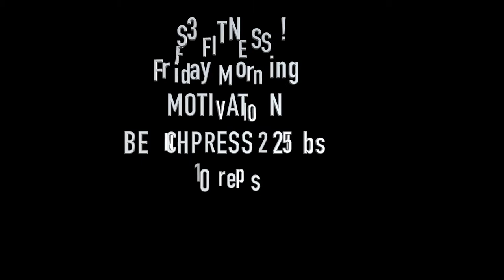FS3FITNESS! Friday morning MOTIVATION!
BENCHPRESS! 225LBS 10 reps!